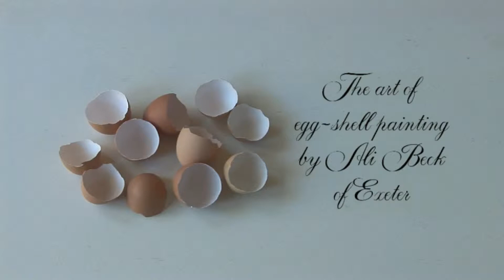Eggs shell Painting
This friend who live in Exeter.(1h40 driving south of Sydney Australia), doing some amazing painting inside eggs shell.That's only few sample of what she does.
Have a look !!Its really great !!